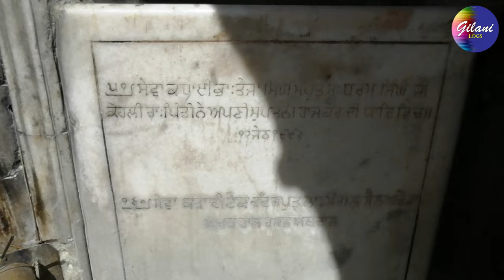Gurdwara Panja Sahib I Vlog Part-2 I गुरुद्वारा पांजा साहिब I Hasan Abdal I Gilani Logs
Gurdwara Panja Sahib is situated at Hasan Abdal, 48 km from Rawalpindi in Pakistan. This is one of the most holy places of Sikhism because it marks the spot where the founder of the faith, Guru Nanak Dev Ji visited and instilled an important lesson for his adherents. Still visible is the sacred rock with the hand print of Guru Nanak.

Many thousands of faithful Sikhs from all over the globe visit this shrine. However, twice a year, during special celebrations, an enormous number of Sikh pilgrims attend this Gurdwara from every corner of the world. Special visas are allocated by the Pakistan government to cater for the increased demand.

The word "Panja" in Punjabi means an "outstretched palm" from the word "panj" which means "five".

Guru Nanak Dev Ji along with Bhai Mardana reached Hasan Abdal in Baisakh Samwat 1578 B.K. corresponding to 1521 A.D. in the summer season. Under a shady cool tree, Guru Nanak and Bhai Mardana started reciting kirtan (sacred hymns) and their devotees gathered around. This annoyed Wali Qandhari but he was helpless.

According to legend, Bhai Mardana was sent three times to Wali Qandhari so that he would provide him with some water to quench his thirst. Wali Qandhari refused his request and was rude to him. In spite of this, Mardana still very politely stuck to his demand.

The Wali ironically remarked: "Why don't you ask your Master whom you serve?" Mardana went back to the Guru in a miserable state and said "Oh lord ! I prefer death to thirst but will not approach Wali the egoist again." The Guru replied "Oh Bhai Mardana ! Repeat the Name of God, the Almighty; and drink the water to your heart's content."

The Guru put aside a big stone lying nearby and a pure fountain of water sprang up and began to flow endlessly. Bhai Mardana quenched his thirst and felt grateful to the Guru. On the other hand, at about the same time, the fountain of Wali Qandhari dried up.

On witnessing this, Wali in his rage threw part of a mountain, a huge rock towards the Guru from the top of the hill. The Guru stopped the hurled rock with his hand leaving his hand print in the rock. Observing that miracle, Wali became the Guru's devotee.

This holy and revered place is now known as Panja Sahib.